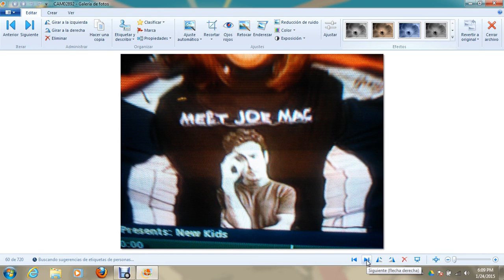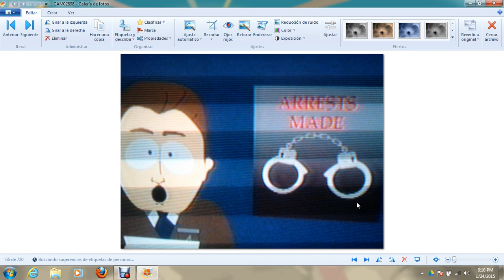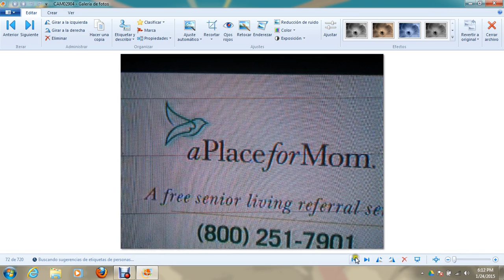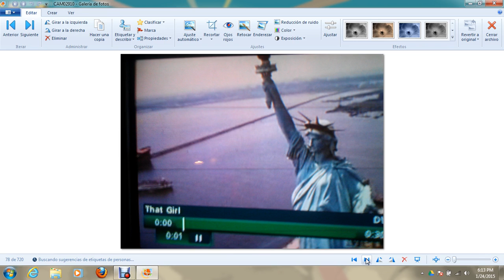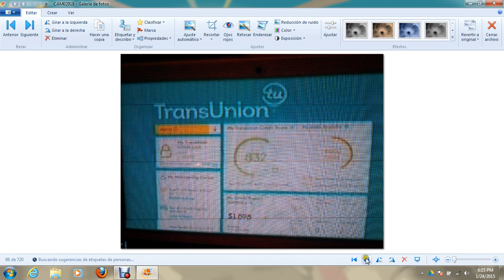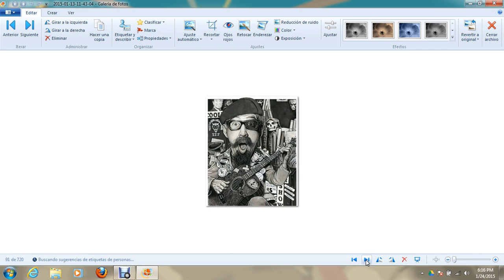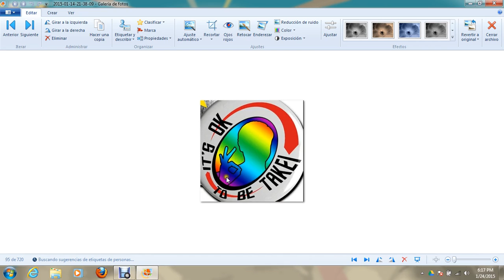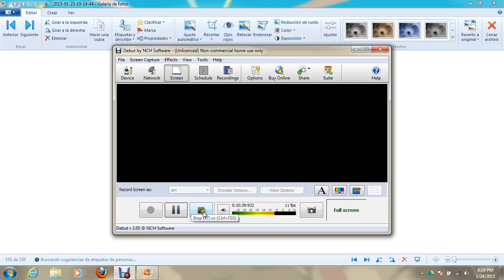SYMBOLSMASHER!! TV Party Tonight! Part 3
More fun with TV and the Mysteries!!!